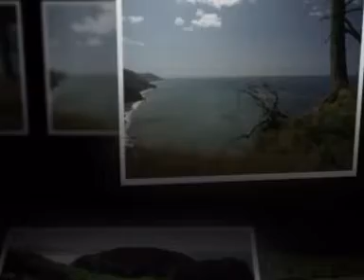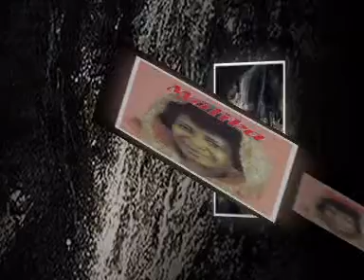Malika Kisomali Official Video